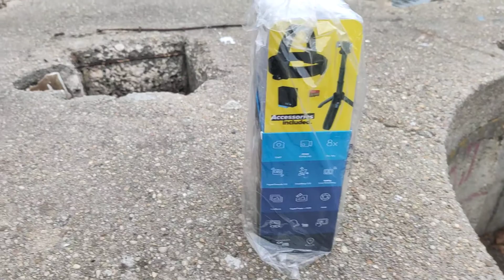Upgrade: GoPro Hero 8 Black Special Bundle.